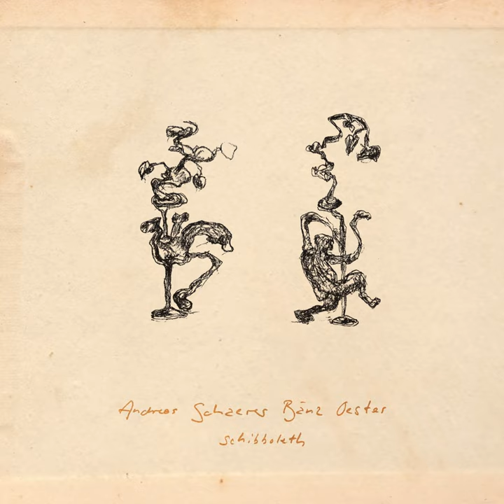Neulich Beim Friseur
Neulich Beim Friseur · Andreas Schaerer-Bänz Oester

schibboleth